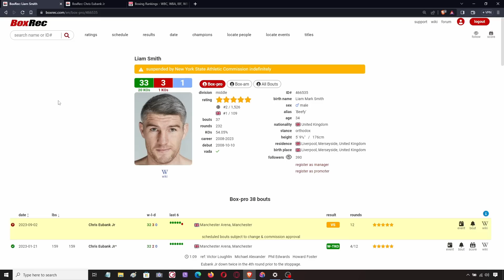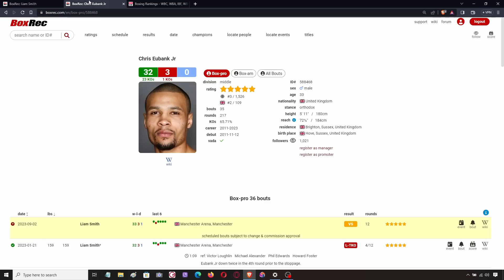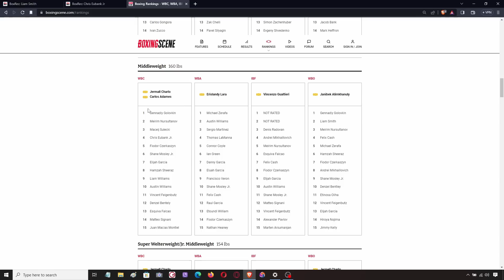Liam Smith Vs Chris Eubank Jr 2 - Official! September 2nd | Manchester